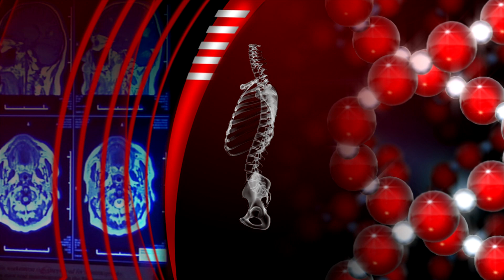SBTV - BIORITAM – dr. Ivan Štivić - 06.03.2019.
BIORITAM | SRIJEDOM | 20:30

Urednica i voditeljica: Ivana Imreškovic